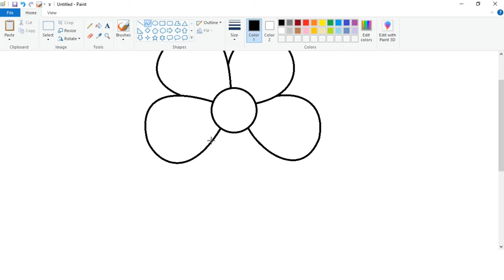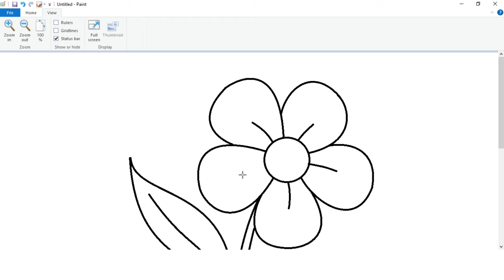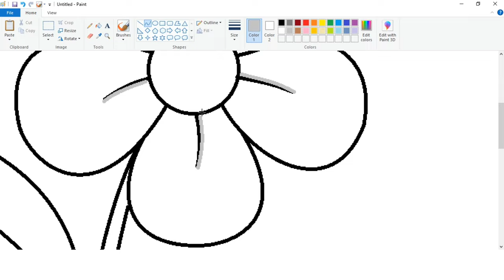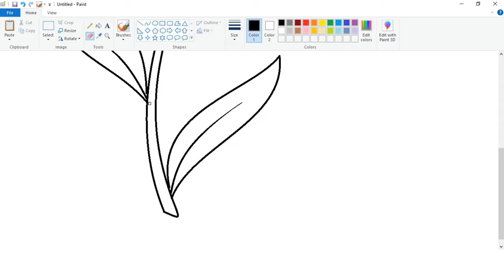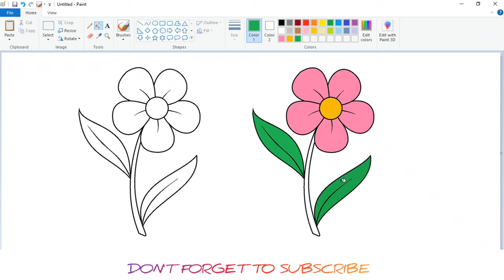How to draw Beautiful Flower in computer using Ms Paint | Flower Drawing on computer Paint.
How to draw Beautiful Flower in computer.
Flower Drawing on computer Paint.
Drawing flowers in easy steps.
Flower Drawing videos.
Computer paint drawing.
How to make flowers easily.
Flower making tutorial.

In this video I will show you how to draw Beautifull Flower on your computer using Ms Paint in easy steps.